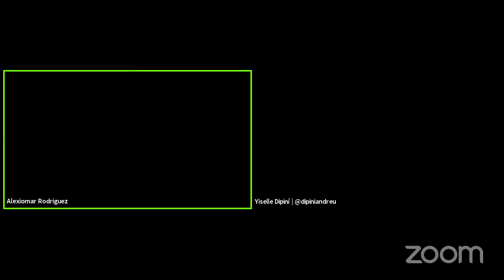Estrategias de Marketing Musical Digital | Emprendimiento Musical | Yiselle Dipiní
Estrategias de Marketing Musical Digital | Emprendimiento Musical | Yiselle Dipiní Aprende sobre cómo emprender en la industria de la musica y crear un plan de marketing musical

🗒 Notas  🗒

📌Descripción:
En este episodio, el Lcdo. Alexiomar Rodríguez, fundador de Seed Law, y Yiselle Dipiní hablan sobre emprendimiento musical y estrategias de marketing musical. Para triunfar en la industria de la música es necesario pensar como un emprendedor, por lo que necesitas estrategias que funcionen y te ayuden en tu carrera musical.

🎯Nuestra misión es ayudarte a montar, crecer y proteger tu negocio. Por eso subimos episodios semanalmente sobre:
🚀 Empresarismo y Negocios;
®️ Propiedad Intelectual;
🎧 Entretenimiento y Música.

🤝Si deseas apoyar este canal mediante una donación monetaria, lo puedes hacer en el siguiente enlace

🙏¡Estaremos eternamente agradecidos contigo!

⚠️ADVERTENCIAS LEGALES⚠️